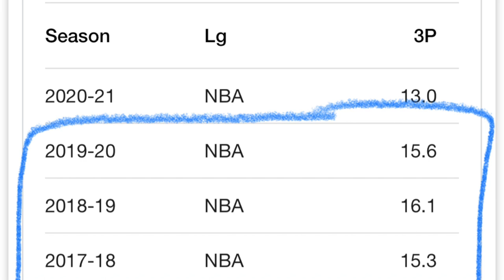Nikola Jokic Is Changing The Game!!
Is Jokic changing the game for the big man?? How can you like the video and not like it?

All Glory to GOD YWHW